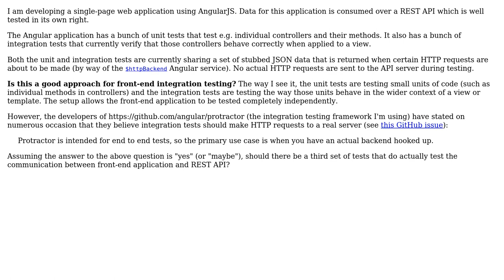Software Engineering: Should front-end integration tests make HTTP requests?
With thanks & praise to God, and with thanks to the many people who have made this project possible! | Content (except music & images) licensed under CC BY-SA | Music | Images & others | With thanks to user Jan Hudec user James Allardice and the Stack Exchange Network Trademarks are property of their respective owners. You are responsible for your own actions.